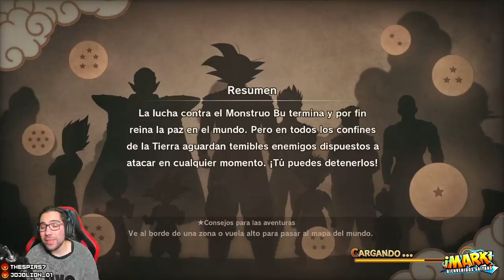Como SUBIR a GOKU al Nivel 250 MUY RAPIDO! - Dragon Ball Z Kakarot